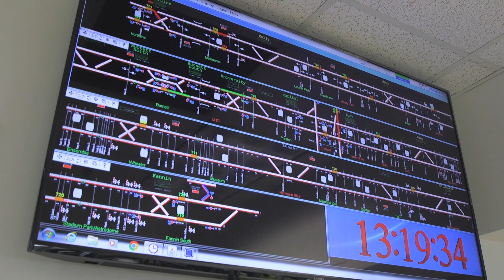'METRO Has Come a Long Way' | METRORail Turns 20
METRORail has provided millions of rides throughout its 20-year history. Since it launched in 2004, everyone from Medical Center employees to Super Bowl fans have used the service. Meet Rail Supervisor Joella Zepeda - she says METRO continues to evolve and grow.